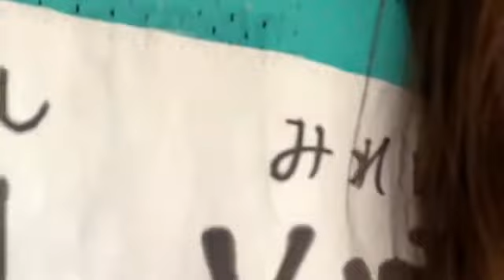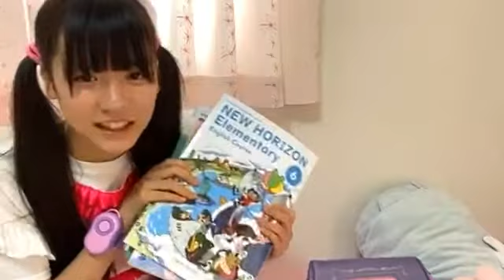2020年04月11日10時30分51秒 林 美澪（SKE48 研究生）